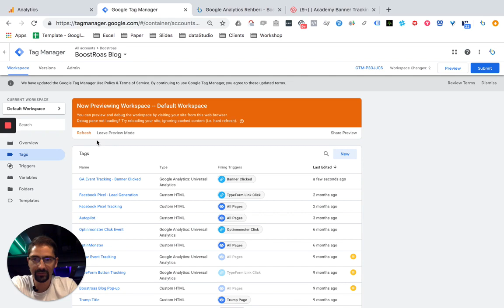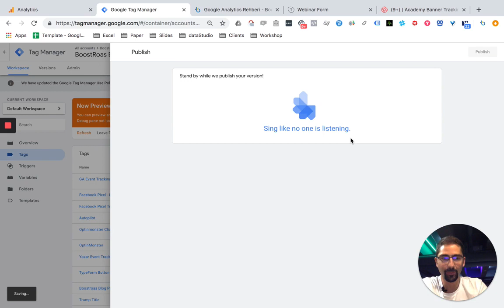Google Tag Manager - Event Testing